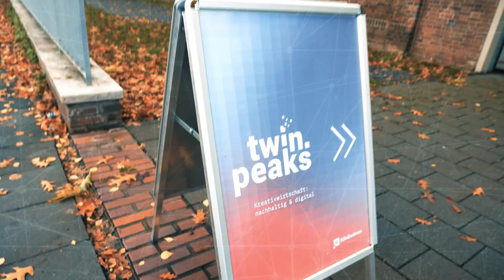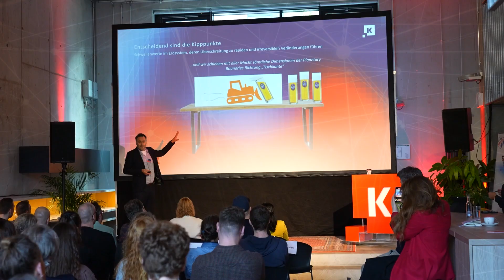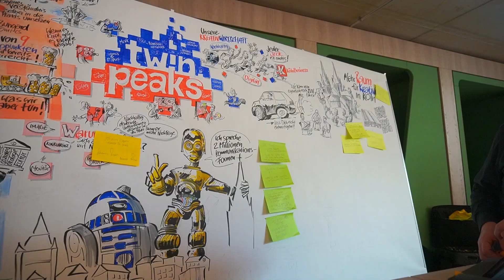twin.peaks - Kreativwirtschaft: nachhaltig & digital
Eine gelungene Premiere: Rund 100 Teilnehmer*innen bei der twin.peaks als Kölner Basislager für die nachhaltige und digitale Transformation in der Kultur- und Kreativwirtschaft diskutierten und netzwerkten im kreativen Ökosystem Clouth 104 in Köln Nippes.